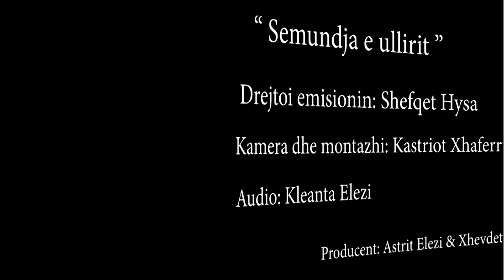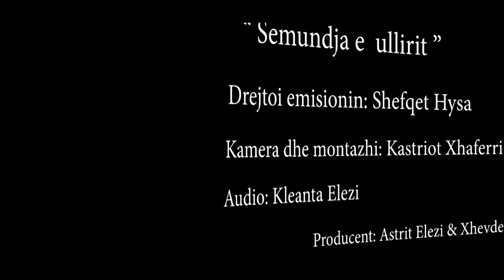BELSH TV - Emisioni "Bujqesia ne Dumre" Reportazh Sëmundja e Ullirit!!